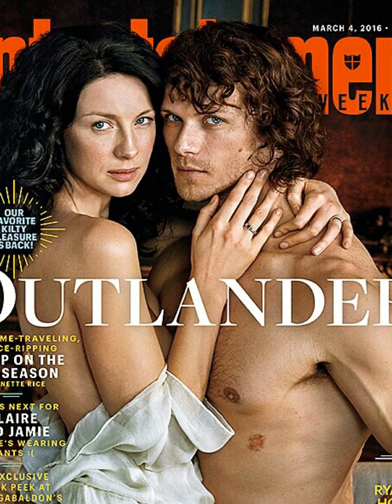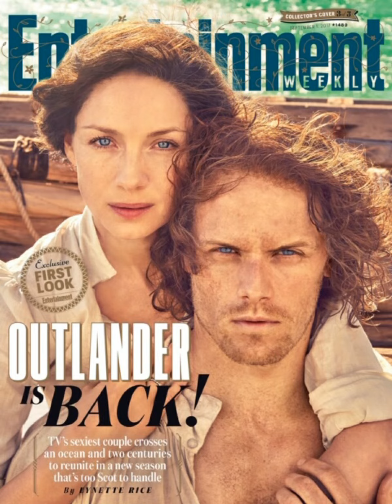Outlander Jamie/Claire & Balfe/Heughan covers. Music by Nat King Cole & Natalie Cole - Unforgettable